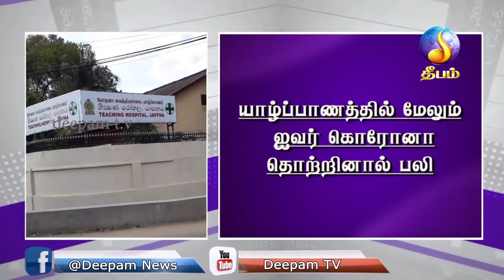morning news _deepam tv-26.08.2021 sri lanka news jaffna news